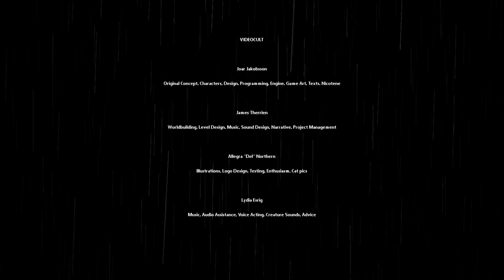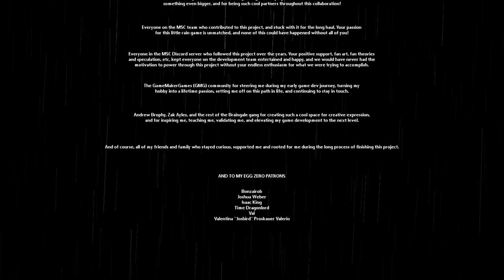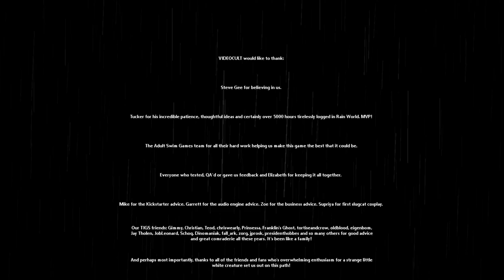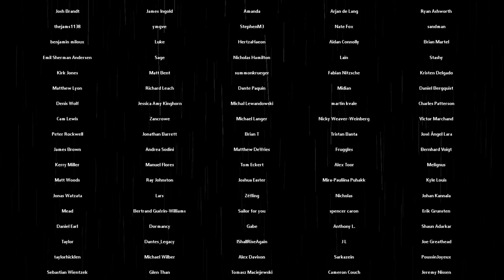HOLY SH!T | Rivulet pt.4 (no mic)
Finishing the entire playthrough.

The only thing I have to say is that I loved every minute of it.